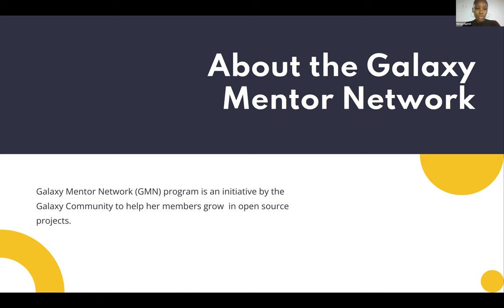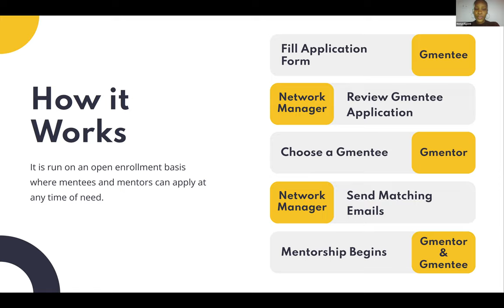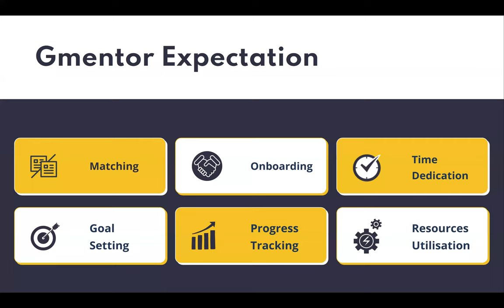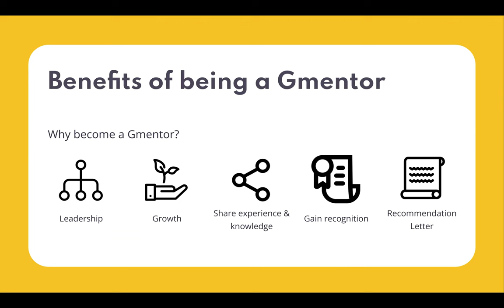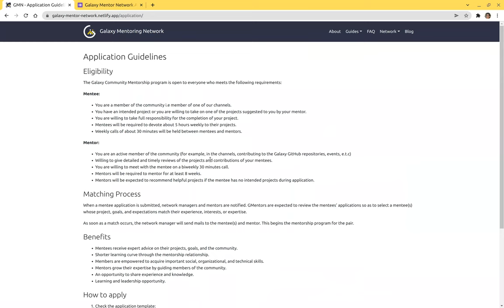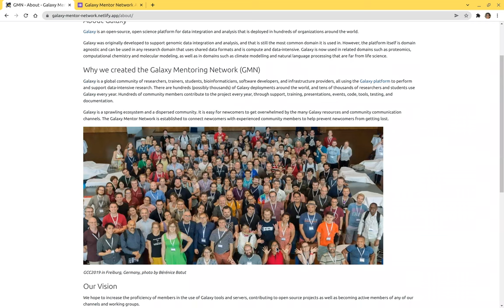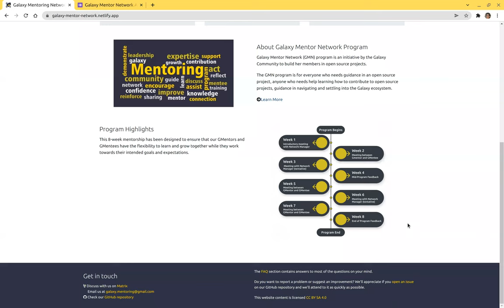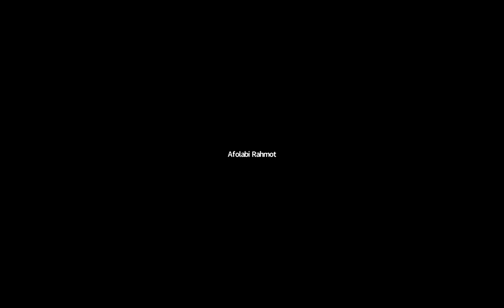The Galaxy Mentoring Network (GMN) - presentation by Rahmot Afolabi and Chinonye Mildred